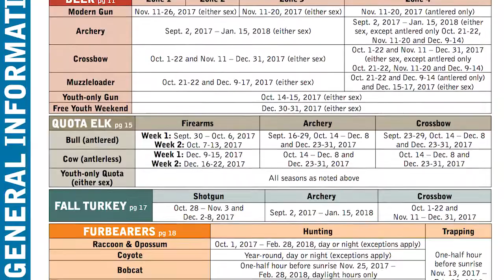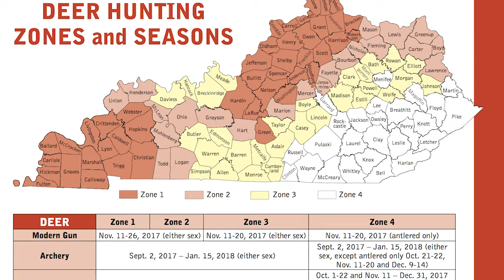Oh Deer! Hunting Safety Tips